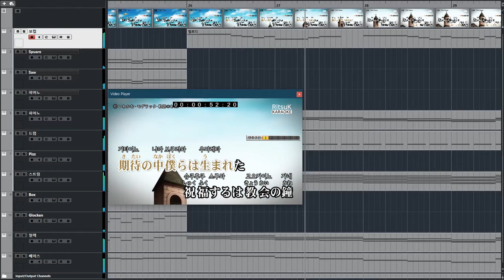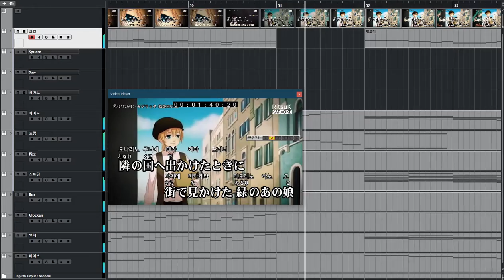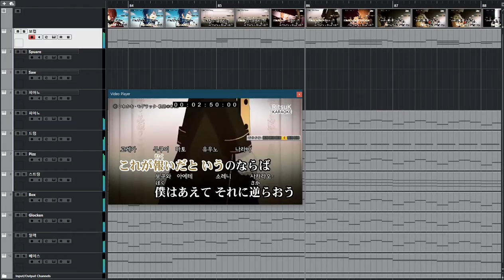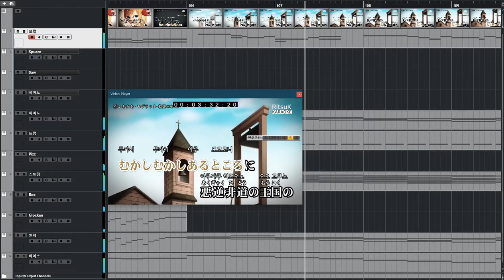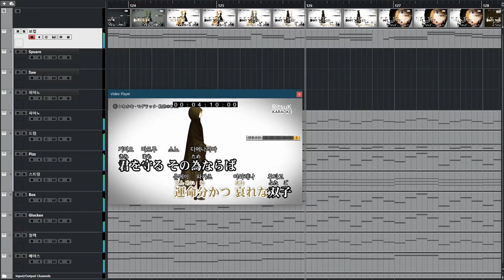[청음]악의 하인 (悪の召使)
원곡: 악의p/悪ノP
【鏡音レン】悪ノ召使【中世物語風オリジナル】(sm3133304)
자동업로드됨